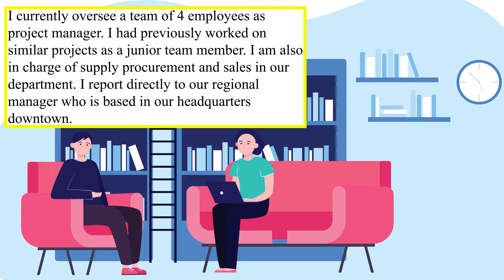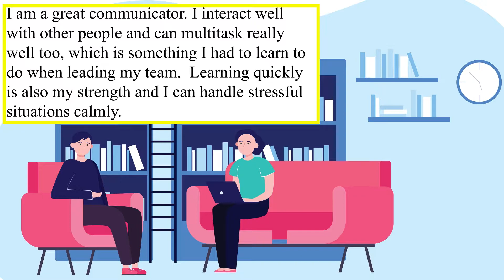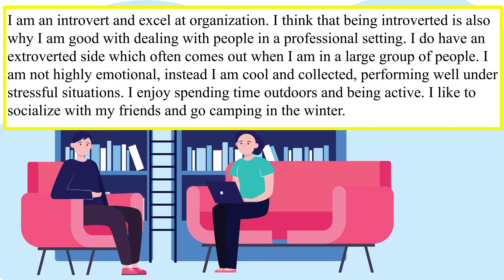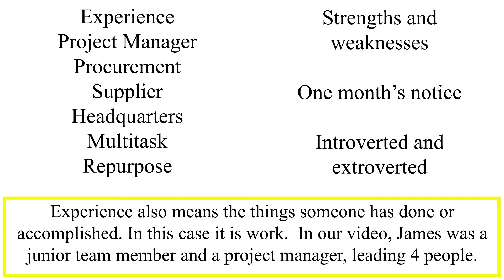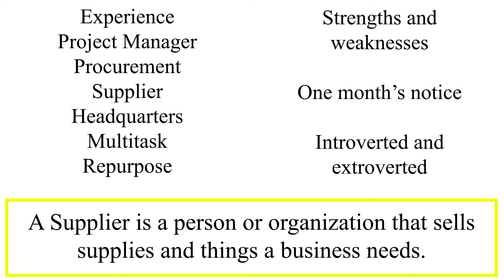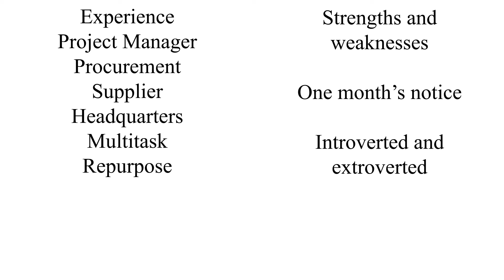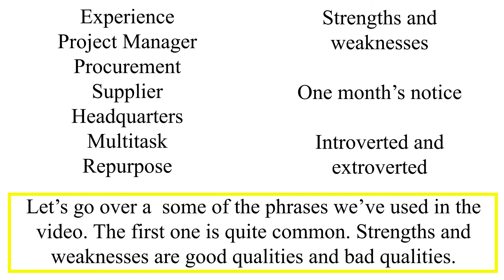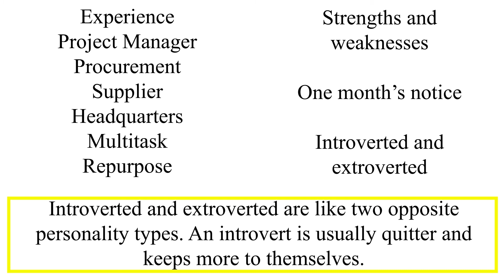English conversation practice (job interview in English)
English conversation practice and lesson reviewing vocabulary. Listen to a job interview in English. Listening to English language conversations is a great way to improve your English.
 Natural English conversation practice is a good way to get better at English.  Study English through listening to conversations and review with the lesson that follows the conversation. A job interview is held in English. The interviewee needs to speak English in order to have the interview and get the Job. The interviewer asks the questions in English and has an English language conversation. In the job interview, the man tries to get a job that requires the use of the English language. Follow along and listen to the conversation to improve your English language skills. Language skills can be improved through reviewing and listening to natural English conversations. Review the content with lesson in vocabulary found after the conversation practice. The video contains an English language conversation and a review of the vocabulary found in the English conversation. Follow this channel for more lessons and conversation practice. Listen to the conversation at least three times and feel free to take notes while reviewing key vocabulary at the end. Some English conversations come in multiple parts, so stayed tuned for the next one and continue to learn English.

Images used in this video can be found on Freepik.com